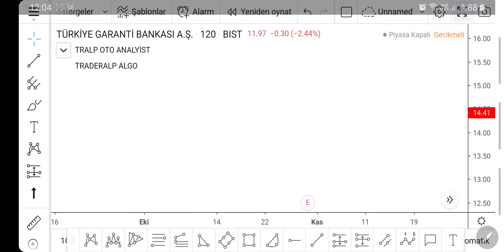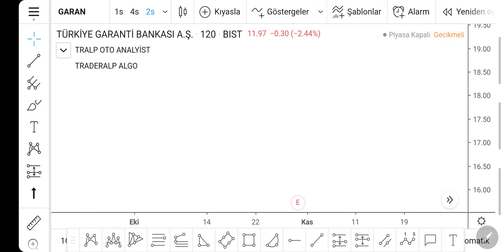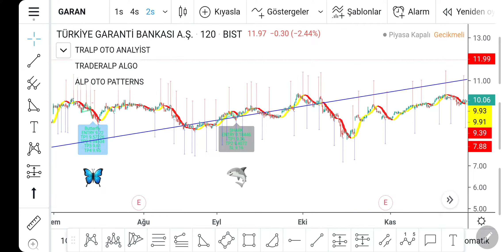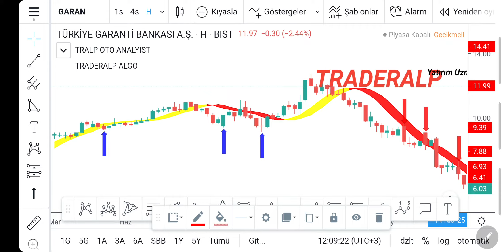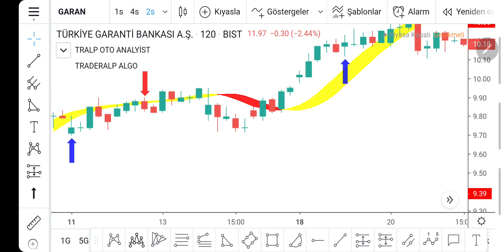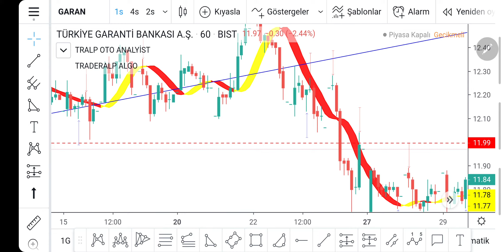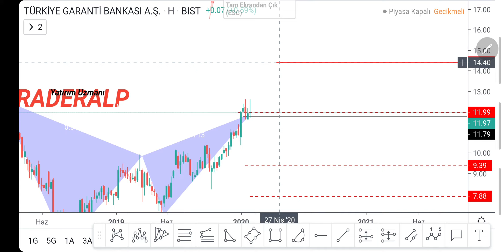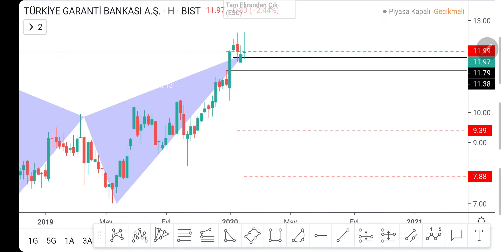GARAN HİSSE ANALIZI VE EĞITIM SENINERINE GELENLER İÇİN ÜCRETSİZ VERİLECEK İNDİKATOR TANIMITIMI